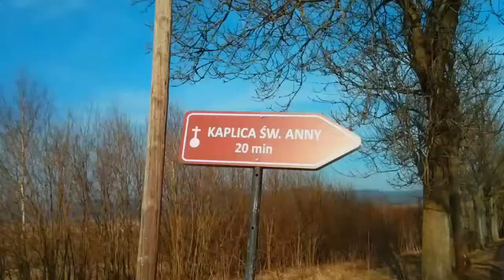Rekolekcje - Krzeszów 2015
Skauci Europy